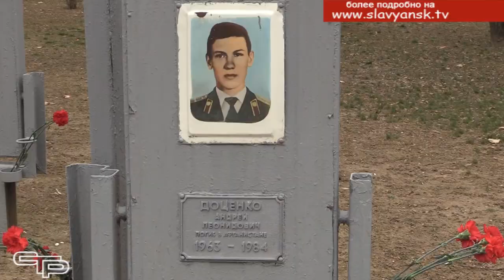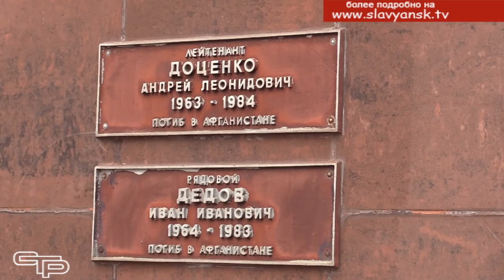Боль нашей памяти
15 февраля наша страна отметила памятную дату- 32-ю годовщину вывода войск из Афганистана.  Именно в этот день в 1989 году последние колонны военной техники, солдат и офицеров Советской армии покинули афганскую землю и вернулись домой. О тех, кто с честью выполнил свой интернациональный долг, смотрите в следующем материале выпуска